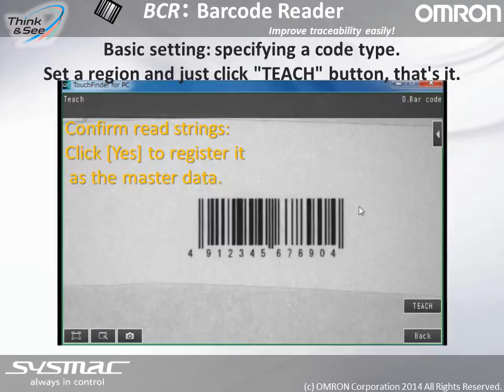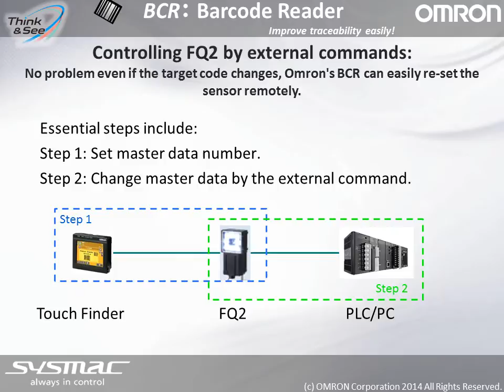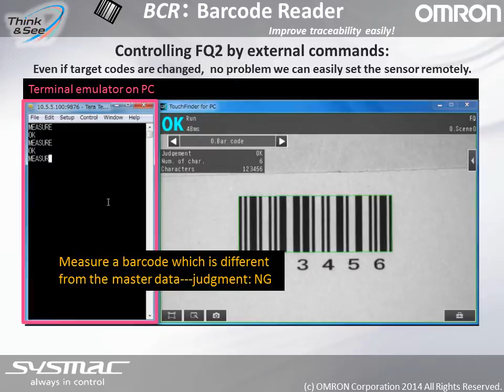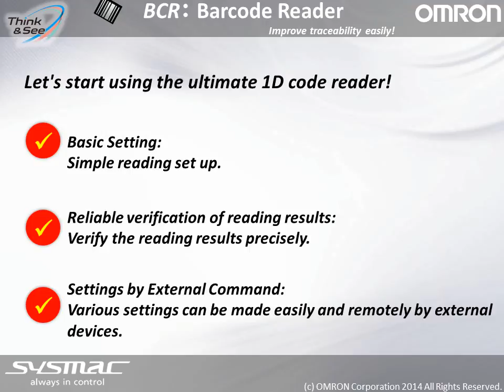FQ2: Barcode Reader setting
This video demonstrates barcode reader settings on FQ2.